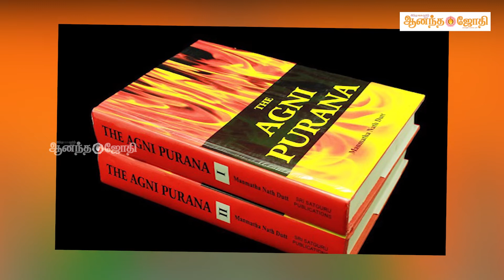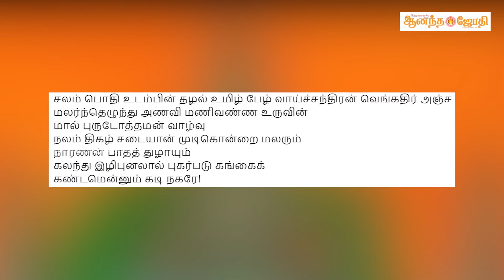108 வைணவ திவ்ய தேச உலா- 68 - தேவப்பிரயாகை நீலமேகர் கோயில் | Ananda Jothi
108 வைணவ திவ்ய தேச உலா- 68 - தேவப்பிரயாகை நீலமேகர் கோயில்  | Ananda Jothi